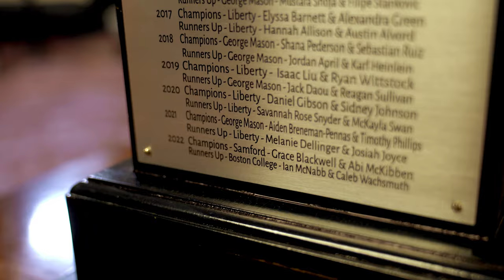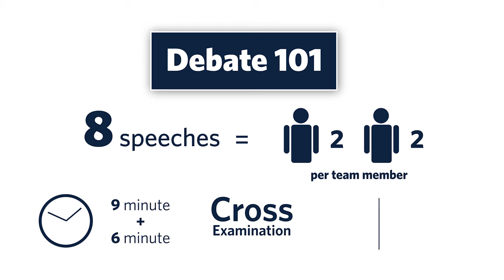Beck's Bench: Episode 11, 09.01.22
A series hosted by Samford University President Beck A. Taylor, Beck's Bench visits with National Championship-winning debaters Grace Blackwell and Abi McKibben. We get a lesson on debate and a sneak peek at how the process works.